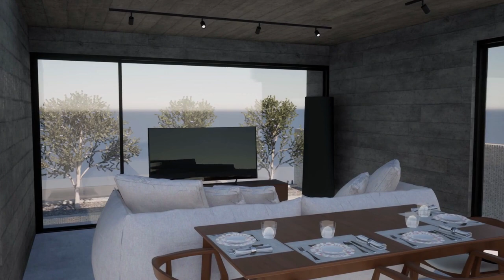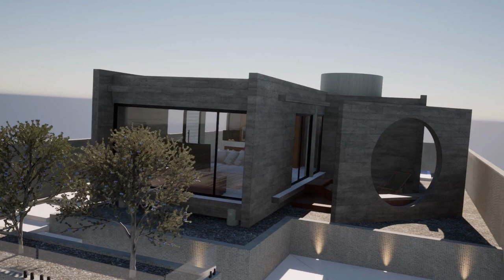Small House Design, Single Bedroom, 58m² - House no. 173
EN - "House no. 173" is another case study of a single bedroom, small house project that its designed with "cast in situ" concrete walls and structure as the main feature. It also has a front deck and a backyard swimming pool. Rendered in Twinmotion 2020.1.2.

PT/BR - "House no. 173" é outro estudo de caso de um projeto de uma casa pequena de um quarto, que foi projetada com paredes e estrutura de concreto moldado "in loco" como característica principal. O projeto também conta com um deck frontal e uma piscina nos fundos. Renderizado no Twinmotion 2020.1.2.

Song: Somewhere Fuse - by French Fuse